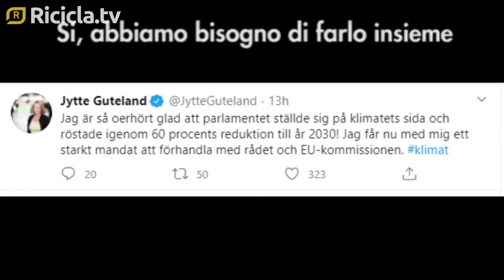Clima, Parlamento Ue: “Taglio emissioni del 60% entro il 2030”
Il Parlamento Europeo, in seduta plenaria, ha votato per un obiettivo di riduzione delle emissioni del 5% in più rispetto a quanto proposto dalla Commissione europea, che aveva fissato il target al 55%. Attualmente, l’obiettivo di riduzione delle emissioni nell’Unione per il 2030 è del 40% rispetto al 1990. Il voto del Parlamento rappresenta un forte segnale verso l’obiettivo ultimo: fare in modo che i Paesi dell’Unione diventino climaticamente neutri entro il 2050. Con 392 voti favorevoli, 161 contrari e 142 astensioni, il Parlamento ha adottato il suo mandato negoziale sul clima. Una vittoria per dell’eurodeputata S&D, Jytte Guteland, che ha diretto il Rapporto sulla nuova legge sul clima dell’Unione.

“Ora ho il compito di negoziare con il Consiglio e la Commissione europea”, comunica la deputata attraverso i social network. La nuova legge sul Clima, una volta in vigore, sarà vincolante per gli Stati membri al fine di raggiungere l’ambito traguardo delle emissioni zero nel 2050. Un obiettivo ambizioso che non sarà di facile realizzazione per alcuni degli stati membri. Nel frattempo, la palla passa all’altro ramo legislativo del Parlamento, il Consiglio dell’Unione Europea. Successivamente saranno avviati i negoziati con i Paesi membri. I deputati hanno anche richiesto che la Commissione, la quale, entro il 31 maggio 2023 dovrà presentare una tabella di marcia per il raggiungimento della neutralità, proponga anche un obiettivo intermedio per il 2040.

Gli eurodeputati hanno proposto anche l’istituzione di un Consiglio europeo per i cambiamenti climatici che valuti i progressi compiuti e hanno richiesto agli Stati membri l’eliminazione graduale delle sovvenzioni, dirette e indirette, ai combustibili fossili entro il 31 dicembre 2025.